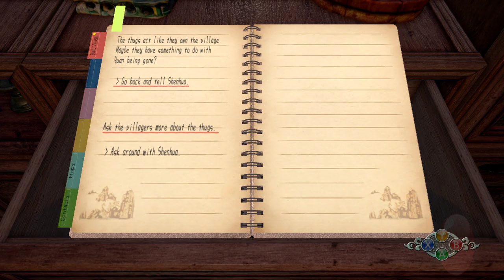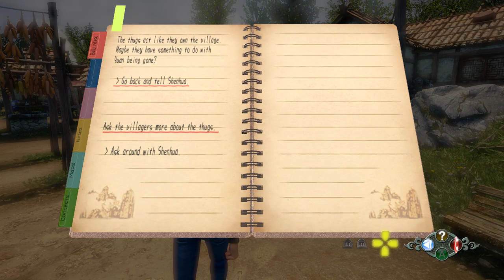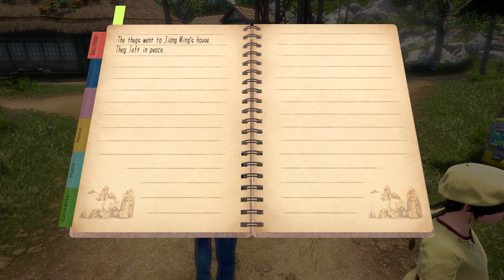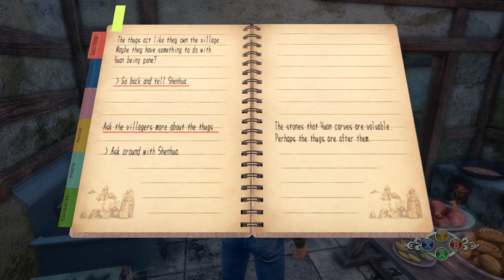SHENMUE III - Gameplay Walkthrough Part 2 | Searching for Wang Wen & The Thugs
Gamers! Here's Part 2 of our official gameplay walkthrough series of Shenmue III. Played on Max PC settings. Shenmue III is a new action-adventure RPG which was released on November 19th 2019 on PC via Epic Games Store.

Game Info: Shenmue III sees the eagerly anticipated continuation of the epic story-driven saga. Take control of Ryo Hazuki, a teenage martial artist, determined to unravel the mystery behind his father's murder and to exact revenge on the killer.

The brainchild of award-winning game director, Yu Suzuki, Shenmue is commonly known as one of the most ambitious game projects in history, which captured the imagination of players from around the world. Shenmue established the open-world format for action RPG games. An awe-inspiring world with an immersive story, featuring cinematic sequences, a realistic fighting system, and entertaining mini-games, Shenmue garnered acclaim and adoration all over the world.